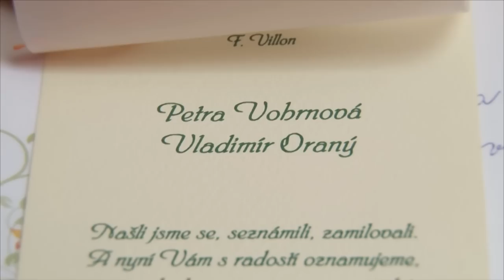Svatebni videoklip - Petra a Vladimír, Praha